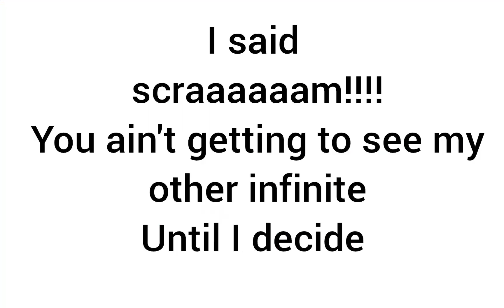MVC1 JINFINITE 4ALL YOU NONBELIEVERS TRUST WHEN I SAY IT